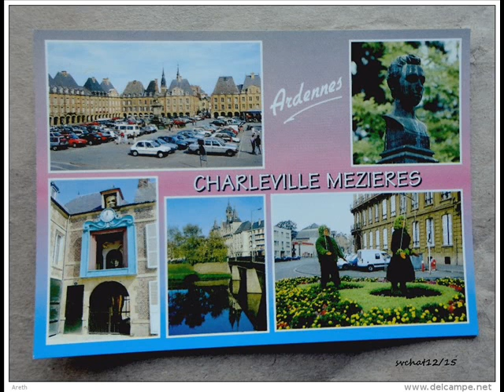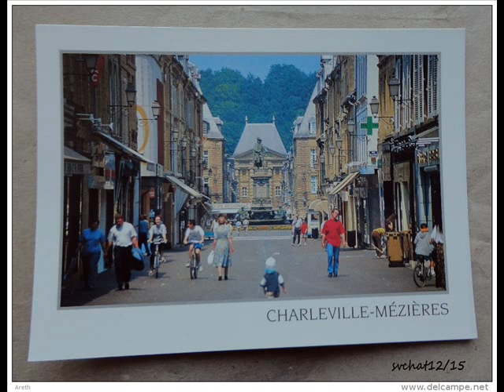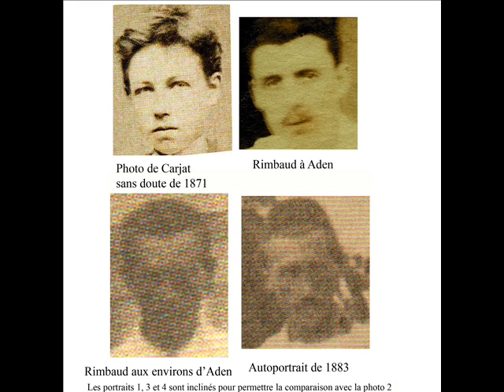Leo ferre on est pas sérieux quand on a dix sept ans